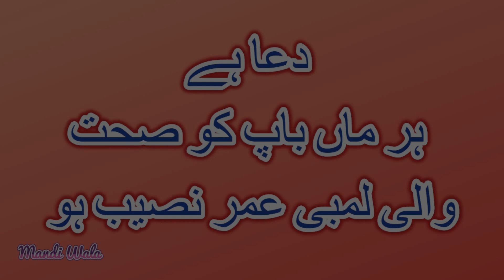173 | DAIRY FARMING | فاہدہ ہی فاہدہ دیسی طریقہ کار سے دودھ بڑھانے کا فارمولا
INFORMATIVE VIDEO FOR ALL NEW COMERS AND ALSO EXISTING FARMERS. MUST WATCH AND SHARE.

VERY INFORMATIVE VIDEO REGARDING DAIRY FARMING ABOUT HOW TO INCREASE MILK OF COWS AND BUFFALOS. VERY USEFUL TIPS FOR FARMERS.